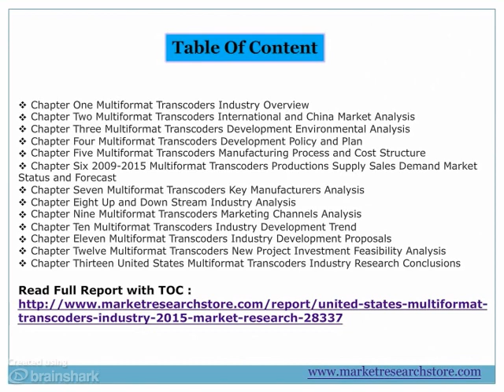United States Multiformat Transcoders Industry 2015 Market Research Report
- An all-encompassing, elaborate analysis of current and projected market dynamics of the Multiformat Transcoders industry is presented in United States Multiformat Transcoders Market 2015. The report begins with the basics of the Multiformat Transcoders market, such as the definition of Multiformat Transcoders. The fundamentals of the market, such as its pricing structure and the industry value chain are further submitted to thorough evaluation. Influential and dominant players in the United States and China Multiformat Transcoders market are analyzed in depth in the report, painting a clear picture of the market’s competitive landscape.